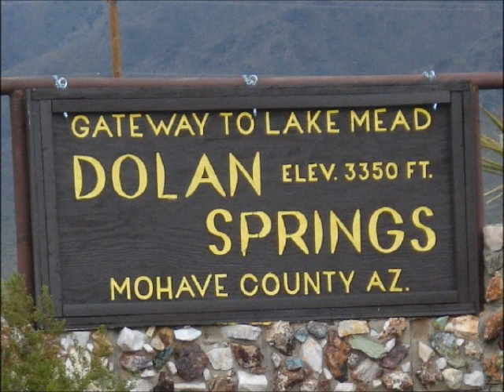Halloween Madness: Melon Heads and Krampus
Hang with Kendall and Max for some nice campfire fables. Music by Lee Wanner